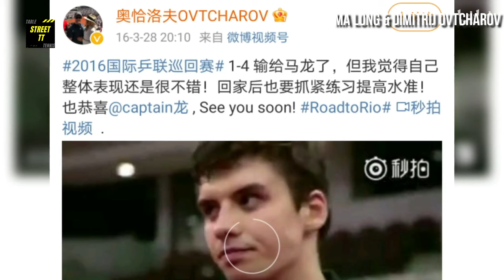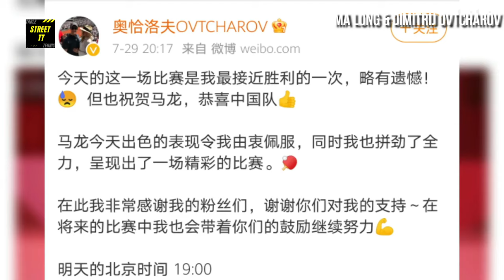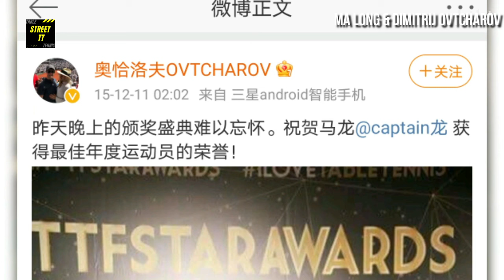[Ma Long x Dimitrij Ovtcharov] Our Story Begins With 4:3 Ends With 4:3 | Tokyo Olympics 2021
[Ma Long x Dimitrij Ovtcharov]

The match between Malone and Ocha, two 32-year-old veterans, made me

feel sorry for Ocha. Xiaolin was 20 years old this year. Coincidentally, Ocha was also 20 when he met the Dragons for the first time. He regretted losing 4:3. After more than ten years of training, I want to make a final victory before the Dragons retired. Perhaps in Ochha's heart, winning Malone once is more meaningful than an Olympic gold medal. At the end of Eastern Olympics, Malone may gradually turn to the backstage. This may be the last time the two played against each other in an international competition. At the end of the game, Ochha fell to the ground with exhaustion, and all his heart and the past disappeared. Looking back at the record of Ocha and Malone's match, it was only the first time that the match was played to the seventh game today. The fate was fate. The story of Ocha and Malone started in 4:3 and ended in 4:3.

Set the record of the match between the two men

2009 Danish Open Malone 4:3 Ochalov
2009 Yokohama World Championships Malone 4:1 Ochalov
2009 ITTF Tour Finals Malone 4:1 Ochalov
2010 German Open Malone 4:0 Ochalov
2011 Qatar Open Malone 4:0 Ochalov
2012 Dortmund World Table Tennis Championships Men's Team Malone 3:0 Ochalov
2012 London Olympics Men's Team Malone 3:1 Ochalov
2013 Qatar Open Malone 4:1 Ochalov
2013 China Open Malone 4:2 Ochalov
2014 Tokyo World Table Tennis Men's Team Malone 3:0 Ochalov
2015 German Open Malone 4:2 Ochalov
2015 Halmstad World Cup Malone 4: 0 Ochalov
2015 ITTF Tour Finals Malone 4: 0 Ochalov
2016 Qatar Open Malone 4: 1 Ochalov
2019 Australian Open Malone 4 :0 Ochalov
2019 Chengdu World Cup Malone 4:1 Ochalov
2020 German Open Malone 4: 2 Aoqialuofu
2020 Weihai World Cup Malone 4: 1 Aoqialuofu
2021 Tokyo Olympics Malone 4: 3 Aoqialuofu

people say the years have never gone, youthful yet parting. After all, the years have nowhere to fall, and the memories wither with the wind. From the age of 20 to 32, the affectionate eyes, spanning 10 years, and more than 10 years, can tell all these stories. Humans cannot beat time, but human actions can stand above time and stay in our hearts. Keep going, in my heart, Leocha is a great athlete and a practitioner of the Olympic spirit. Even if you lose your teeth one day, you are too old to walk. When they tell you about your current downfall, I can only respond indifferently: "You just haven't seen his prosperous days. To accompany him to cross the peak of life, this is the happiness I have hidden.

"Mo worry has no future . Confidant, no one in the world knows the king", I would like to use these words to bid farewell to Ochha to leave the Olympic arena, and wish him good luck along the way!

Video credit: "A beam of righteous light on the blue star" [chinese channel]